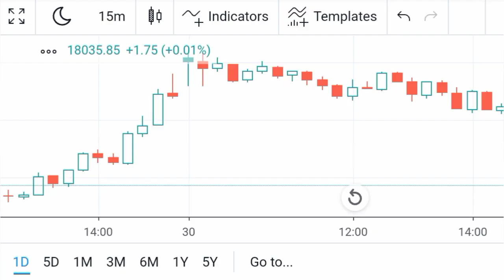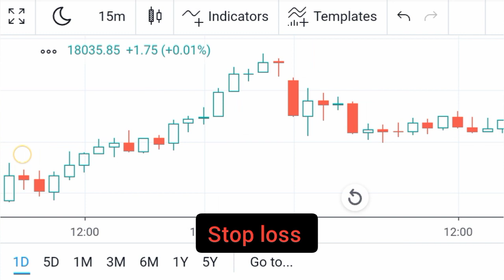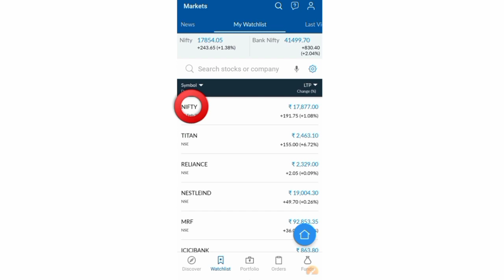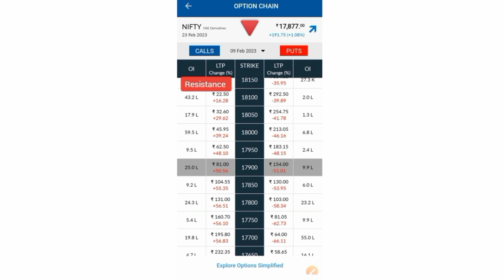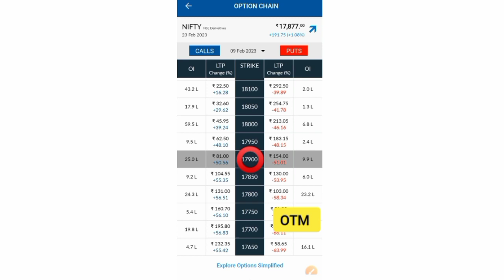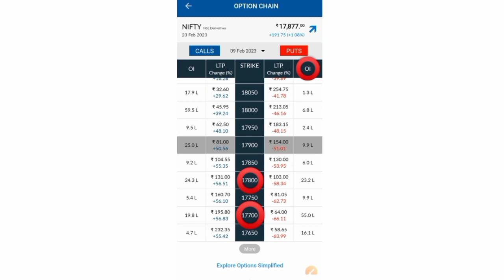How to read Option chain | Option Chain Analysis Hindi | Option Chain kaise dekhe | Option Trading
✓ Angel One — 👇
       (Free)

✓ Upstox — 👇
      (Free)

Hence before taking any decision please consult or discuss with your financial advisor.

Topics covered:

option chain analysis in hindi
option chain analysis for nifty banknifty option trading option chain kaise samjhe
option chain trading
 option chain in hindi nse option chain explained option chain explainedi in hindi
option chain se trading kasie kare option chain kaise dekhe hindi